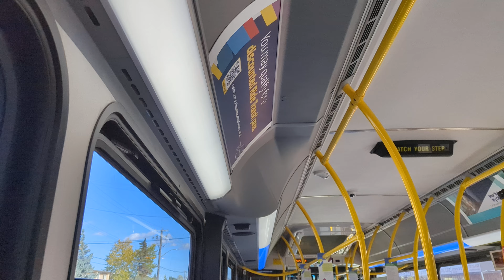ETS Bus 2022/2023 New Flyer XD40 #7203 On 705 Century Park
From 106th Street & 51st Ave To 109th Street & 23rd Ave, Near Century Park in Edmonton Alberta. Truth Reconciliation Day Fall September 30th 2024! newflyer newflyerindustries supportyoutubeenthusiastbrian youtubeenthusiast newflyerxcelsior YouTubeNecessitiesBrianElevatorDJLocalRegionalCanadianPublicTransitExplorer TheFamousBrianYouTubeEnthusiastRockstar VariousDisneyDJsElevatorRandomLocalRegionalCanadianPublicTransitYouTubeFamousStarMrBrian LocalCanadianElevatorDJDisneyCanadianTransitVlogStarBrian NewFlyerOrionMCINovaEnviroVicinityProterraBusDuoBrian TheFabulousBrianYouTubeElevatorVariousLocalRegionalCanadianPublicTransitEnthusiastExplorer